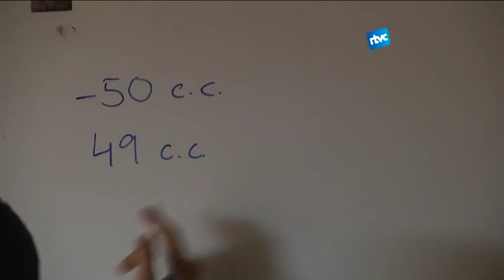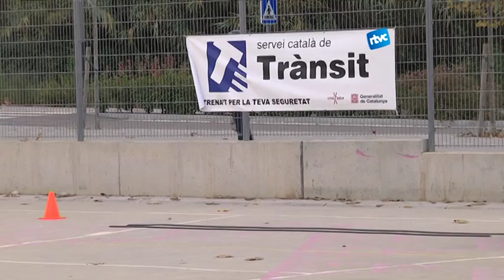Els instituts promouen la seguretat viària entre els joves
119 persones han mort a les carreteres de Catalunya aquest 2014, la darrera d'elles el passat divendres a Cardedeu. De fet, diumenge va ser el Dia Mundial en record de les víctimes d'accident de trànsit i és entorn aquesta data que des de la Generalitat s'ha impulsat la campanya "més seny, menys victímes". A més, la lluita per reduir la sinistralitat es tradueix també en tallers dirigits a grups d'edat específics.